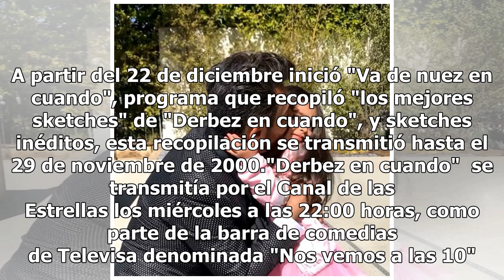La hija de Eugenio causa revuelo con "¡Pregúuuuuntame!"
El actor y director mexicano Eugenio Derbez difunde en redes sociales un video gracioso que protagoniza su pequeña hija Aitana, y en el que se le ve imitando a un famoso personaje que interpretó su papá en la televisión. ¡Pregúuuuuntame!", expresa Aitana, en honor al papel que interpretó Eugenio Der...